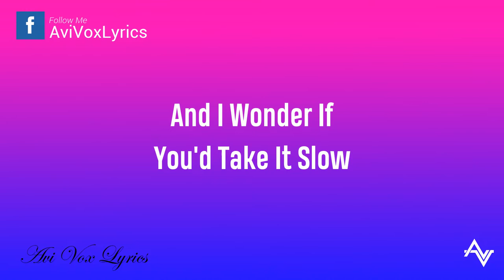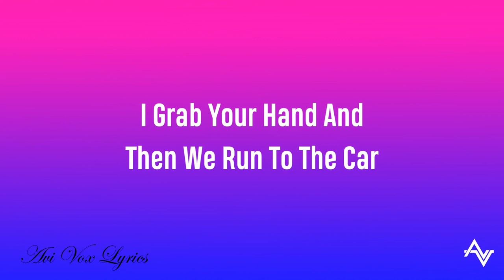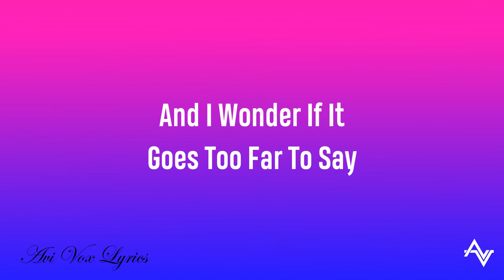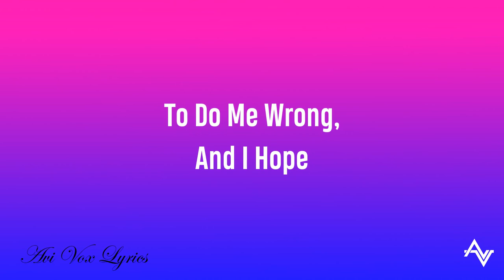Lyrics Finally // Beautiful Stranger - Halsey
here is the lyric video"Finally // Beautiful Stranger"! i hope you like it, enjoy!

"Finally // Beautiful Stranger" SONG INFO

Written By - Halsey & Greg Kurstin
Vocal - Halsey
Album - Manic
Studio Personnel - Serban Ghenea, Julian Burg, John Hanes, Greg Kurstin, Ed Reyes, Chris Gehringer & Alex Pasco
Mixing Engineer - Serban Ghenea & John Hanes

LYRICS:

Your eyes, so crystal green
Sour apple baby, but you taste so sweet
You got hips like Jagger and two left feet
And I wonder if you'd like to meet
Your voice is velvet through a telephone
You can come to mine, but both my roommates are home
Think I know a bar where they would leave us alone
And I wonder if you'd take it slow

Oh, we're dancin' in my living room, and up come my fists
And I say I'm only playing, but the truth is this
That I've never seen a mouth that I would kill to kiss
And I'm terrified, but I can't resist

Beautiful stranger, here you are in my arms and I know
That beautiful strangers only come along to do me wrong
And I hope, beautiful stranger, here you are in my arms
But I think it's finally, finally, finally, finally, finally safe
For me to fall

Oh-oh-oh
Oh-oh-oh

I grab your hand and then we run to the car
Singing in the street and playing air guitar
Stuck between my teeth just like a candy bar
And I wonder if it goes too far to say
I've never recognized a purer face
You stopped me in my tracks and put me right in my place
Used to think that loving meant a painful chase
But you're right here now and I think you'll stay

I've never seen a mouth that I would kill to kiss
And I'm terrified, but the truth is this
I say

And I think it's finally, finally, finally, finally, finally safe

Oh-oh-oh
Oh-oh-oh
Yeah, I think it's finally, finally, finally, finally